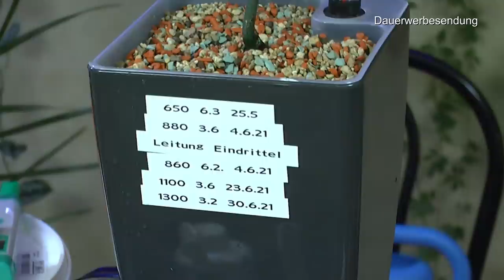Vanille Pflanze an die Wand im Lechuza Topf, Aloe Vera umtopfen und Pflanzenwand Update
Immer auf Vorrat für die Kleinen :)
T4U 13cm Plastik Selbstbewässerung Blumentopf mit Anzeiger Eckig Anthrazit 3er-Set, Selbstwässernde Wasserspeicher Pflanzgefäße Klein für Zimmerpflanzen

Growth Technology-GRP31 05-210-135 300 ml Orchid Myst Spray - Black

Lechuza Zubehör-Düngerdose, neutral, 7.5 x 7.5 x 7 cm

LECHUZA CANTO Stone 14 hochwertiger Kräuterwürfel mit Stick-Bewässerungssystem, steingrau

LECHUZA Magnethalter (Zubehör, Erweiterung), schwarz

Dymo LetraTag LT-100H Beschriftungsgerät